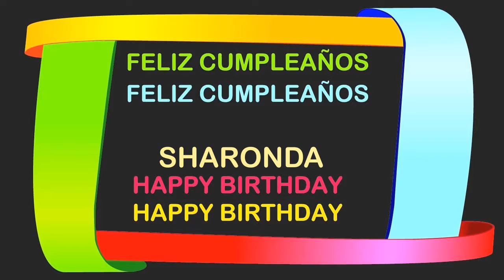Sharonda Birthday Postcards & Postales